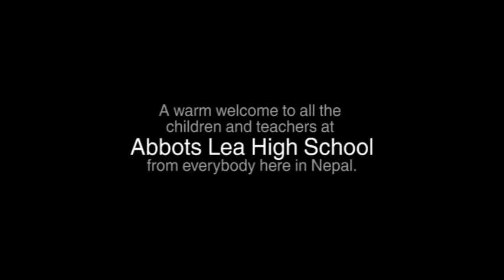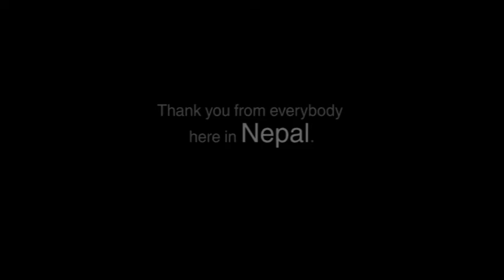Abbots Lea high School Nepal Fundraiser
This is a short video to say thank you to all the children and teachers at Abbots Lea high School in Liverpool for the money they raised for the victims of the earthquake in Nepal.